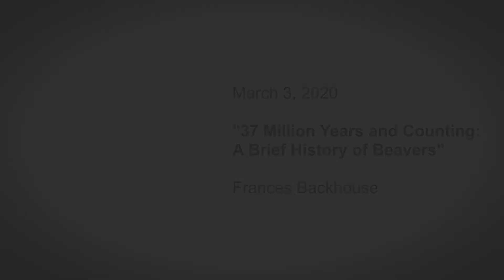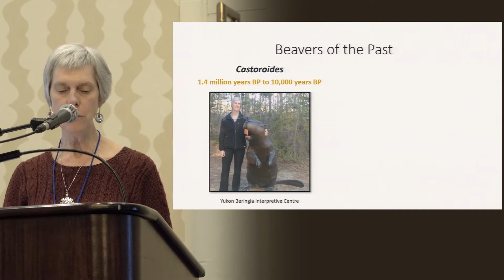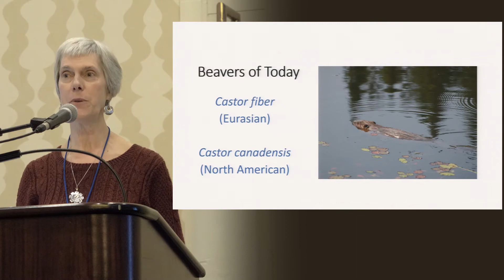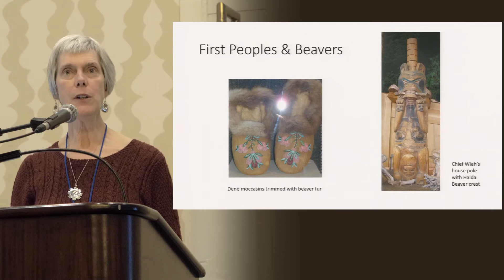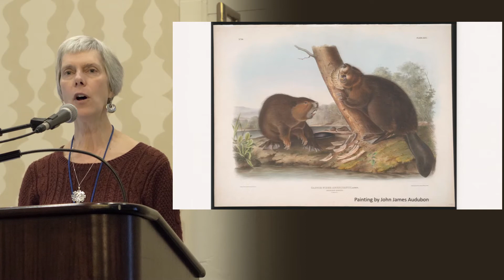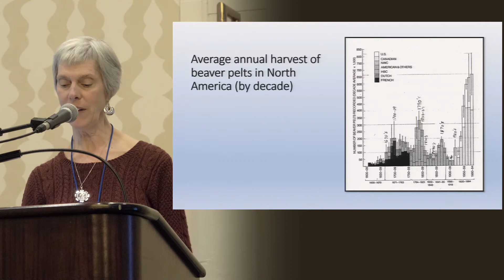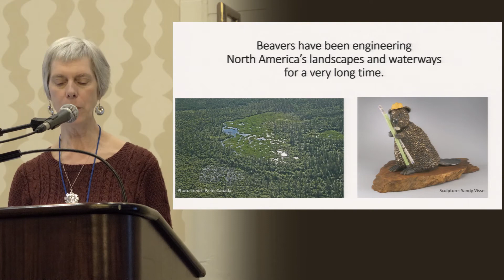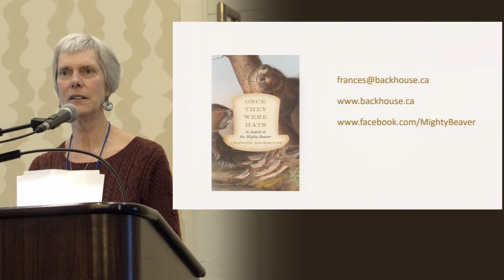Mar 3 3 Frances Backhouse